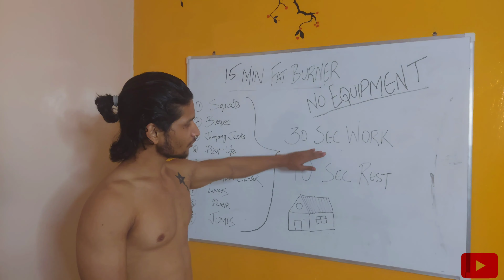INTERMEDIATE HOME WORKOUT ( NO EQUIPMENT) Build muscle / Burn fat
This a NO EQUIPMENT FAT BURNING HOME WORKOUT which only require a small place to TRAIN and some FREE TIME.

Warming up your body is important before hitting the workout.
Spending atleast 10 to 15 minute of dynamic warm up of light intensity.

This the intermediate workout to get you going and be active this year and simple exercises with greater emphasis on your body in burning those extra calories and give you an extra push to move your level a notch.

After each round pause the video and take 2 - 3 minutes rest.
Depending on how fit you are.
And this is only 18 min workout which u can push to achieve your goals and keep the body moving and burning those exta calories.

Important note :- This workout is for intermediate who want to start moving and keeping their body active. if u are an beginner's or advanced then try my other workout.